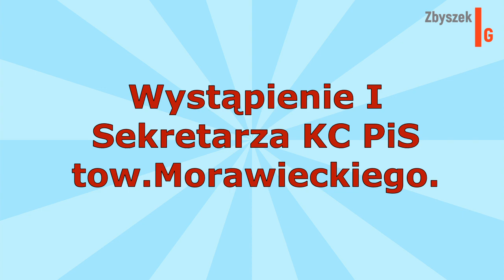Wystąpienie I sekretarza KC PiS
Pasuje do niego idealnie :)